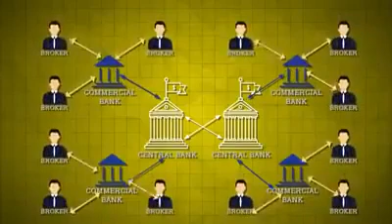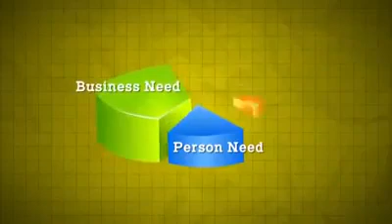OneForex Education by OneAcademy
OneAcademy provide OneForex education packages